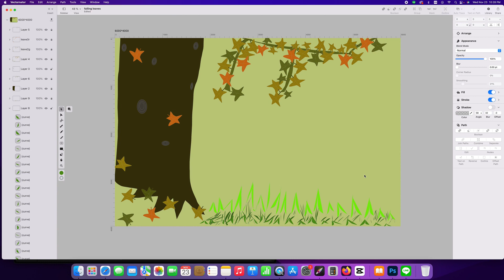add leaves on branches🖌 Vectornator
Etsy store
eBay store